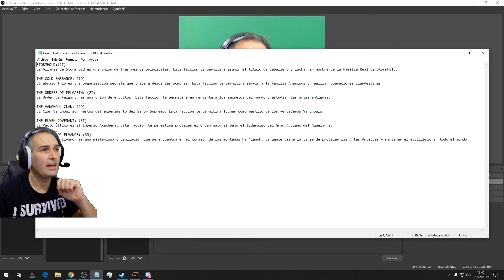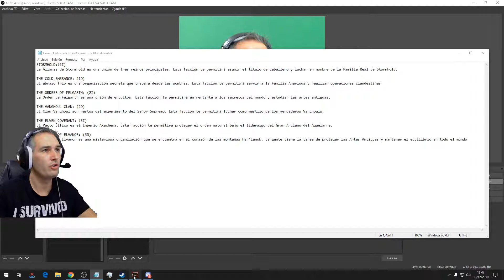Conan Exiles T2 #2 ⚒️BANCOS DE TRABAJO⚒️ Y FACCIONES CALAMITOUS Gameplay Español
✪Suscribete✪ ★ Hoy os traigo un gameplay en español(castellano) del juego Conan Exiles en el que intalaremos en nuestra base los Bancos de Trabajo principales como horno, bancor de armero, banco de herrero, mesa de carpintero, de artesano etc. Además ampliaremos la base con un par de brazos laterales que serán futuras torretas, todo ello con la ayuda de nuestro amigo Draega. Finalmente nos dirigiremos al Salón de las Facciones del mod Calamitous donde veremos las características principales de cada una de ellas y los 6 altares donde tendremos que colocar los pilares en un futuro. Espero que os guste

★ Conan Exiles es un juego de supervivencia de mundo abierto ambientado en las tierras de Conan el Bárbaro. Sobrevive en un mundo hostil, construye un hogar y un reino y domina a tus enemigos en batallas épicas.

AURICULARES/MICRO: Sades SA903 7.1 Surround. Sound Stereo Pro USB

ALTAVOCES: Mars Gaming MS1